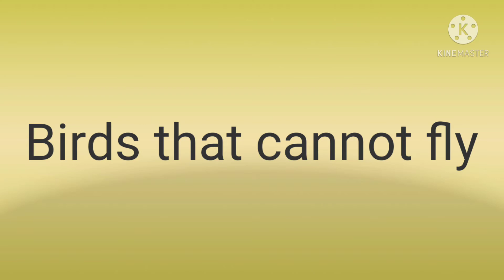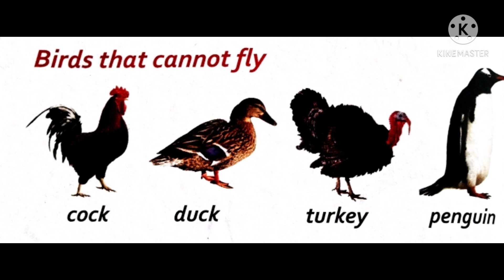UKG EVS Birds V 2